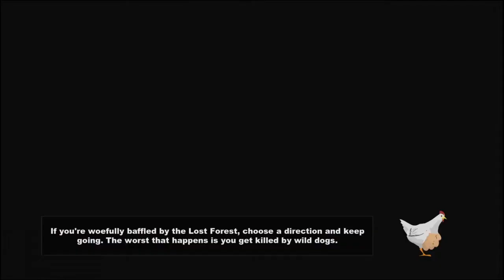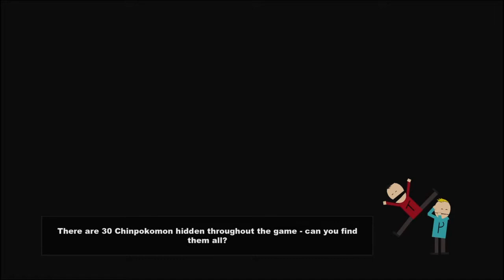Let`S play South Park The Stick of truth Part 8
Dont know how Part 9 posted but Part 8 didn't but